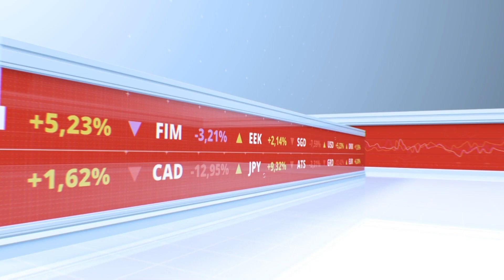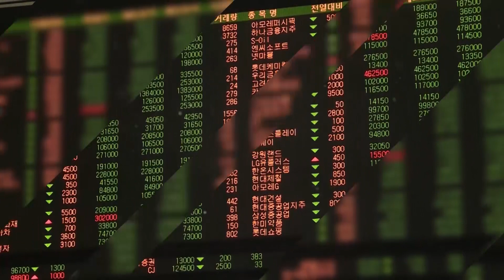[경톡299회]구본상, 김동선, 이선호, 이웅렬의 공통점은?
1 박용만 회장 내년 이후가 더 어렵다고 평가한 이유는?

2 국내 기업 상황 코로나 19를 제외하면 어떤 상황인가?

3 LIG 3세들의 탈세, 기업 미래가치에 미치는 영향은?

4 한화와 cj 논란의 3세들이 경영에 복귀하거나 복귀준비할 사항 하고 있는데?

5 종근당처럼 전문경영체제를 가고 있지만 3세의 논란이 이어지는 기업 장기적으로 회사가치 유지 가능할까?

6 본격적으로 우리나라도 3세 4세 경영으로 넘어가는 시기 소유와 경영의 분리가 필요하지 않을까?